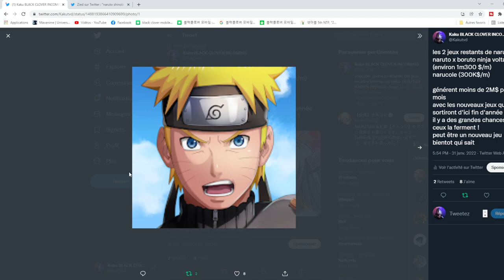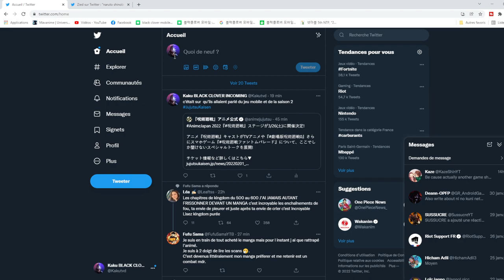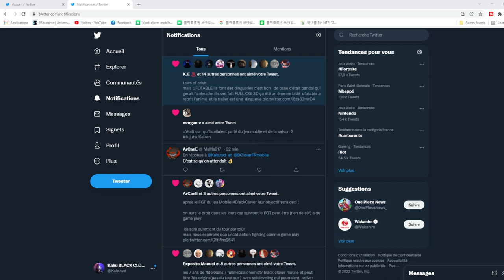NARUTO UN AUTRE JEU MOBILE FERME SES PORTES ? UN NOUVEAU JEU NARUTO BORUTO SUR MOBILE ??